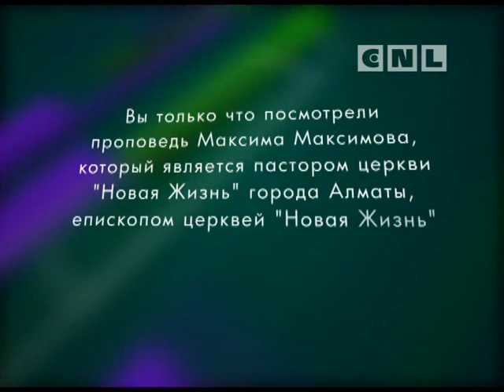Эффект любви и эмоциональность эмоций.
Как не получить врага в лице ближнего своего? Можно ли добиваться ответа от Бога? Почему эффект мнимой любви стал в церкви обыденностью? Что ждет детей Божьих, если останутся только эмоции? Любовь - как выбор: что это значит?